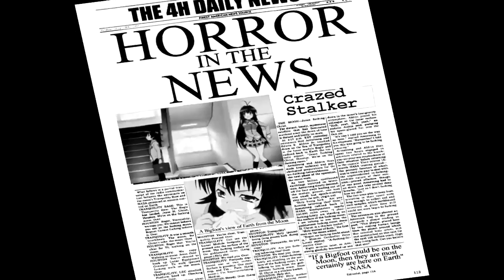✌// [EIS] Ⓢ t a l k e r ➍ Ⓛ i f e //✌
OMG!! This was one of the funnest/funniest MEP part's that I have done in a while!! XD I LOVE MEP's that not only have an AMAZING song to it, but also has some kind of storyline other than just raw or effect videos!! X3 And this MEP definitely blew that out of the water!! lol!! XD As you can tell it is all about stalkers!! XD I hope you like it, I shall post the full MEP of it when it is up!! :3

Anime:: Princess Lover!, Omamori Himari, Kanokon
Program:: Sony Vegas Pro 9
Studio:: Effective Imagination Studios
FULL MEP:

PS: Stalkers rule!! :P lol!! XD JK!! JK!! X3 Don't go out and stalk a bunch of people now!! XD